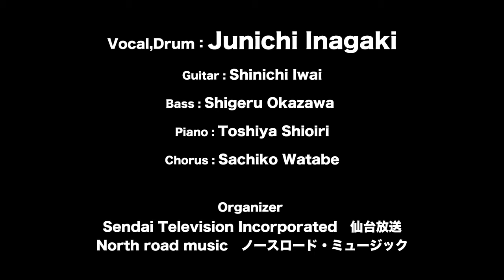稲垣潤一 コンサート 2021 宮城県仙台公演【Junichi Inagaki Concert 2021 at Tokyo Electron Hall Miyagi, JAPAN】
稲垣潤一　コンサート 2021
公演日：2021年10月2日(土)
会場：東京エレクトロンホール宮城(宮城県民会館)

Junichi Inagaki Concert 2021 at Tokyo Electron Hall Miyagi, JAPAN
Performance date: October 2, 2021 (Sat)